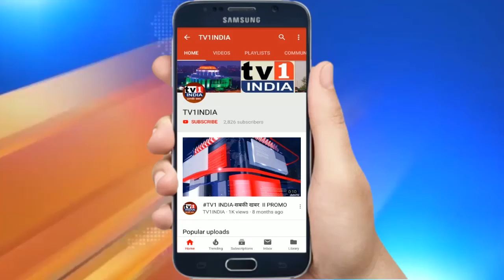जहरीली हुई Navi Mumbai की आबोहवा | प्रदूषण रोकने में MPCB फेल | फैल रही बीमारी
देश की राजधानी दिल्ली की तरह अब नवी मुंबई भी भयंकर प्रदूषण की चपेट में है. हालत यूं हैं कि तलोजा और खारघर एवं नेरुल तथा पावणे गांव के रहिवासी नाक दबाकर जीने को मजबूर हैं. नागरिक इसके लिए एमपीसी को जिम्मेदार ठहरा रहे हैं जिसकी जिम्मेदारी प्रदूषण नियंत्रण की है. इसे लेकर अक्सर धऱना आन्दोलन भी हो रहे हैं लेकिन अधिकारी जागने को तैयार नहीं है. केमिकल कंपनियों से हर रात छोड़ा जा रहा जहरीला धुंआ और खतरनाक केमिकल, जिस तरह नवी मुंबई की आबोहवा को प्रदूषित कर रहा है, उससे वह दिन दूर नहीं जब दिल्ली की तरह नवी मुंबईकरों को मॉस्क पहनकर चलना पड़े